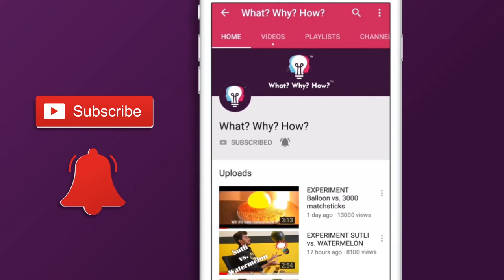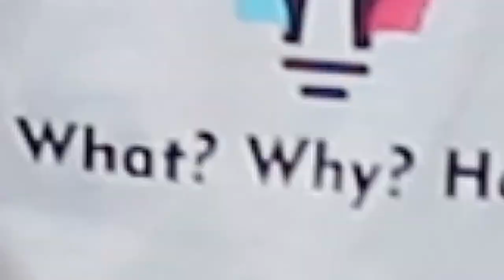सीमेंट से बनाया हाथ-हिंदी में | Casting Body Parts with Alginate in Hindi | Replicating Body Parts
We made body parts casting with alginate in half the price!

Products used in this video can be purchased via the links:
1) Alginate
2) White Cement
3) Golden Spray Paint

To,
Attention: WhatWhyHow